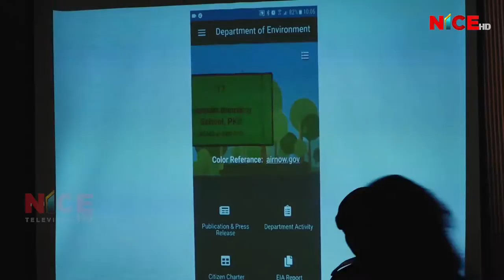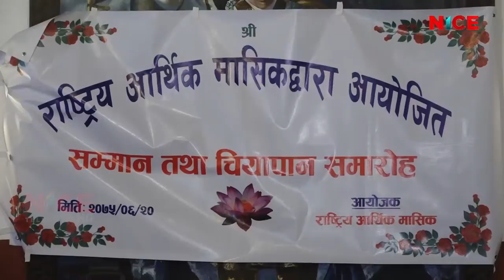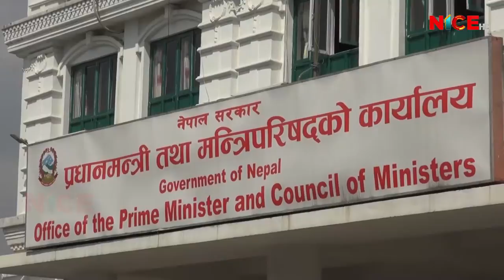NICE News Update @ 8:00 PM | 2018 Oct 07 | 2075 Ashwin 21 | NICE TV HD